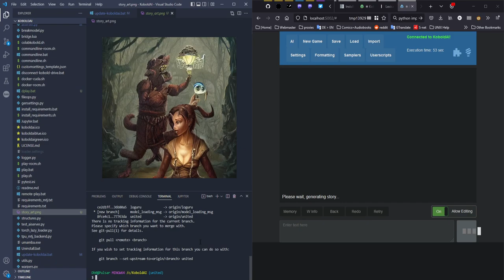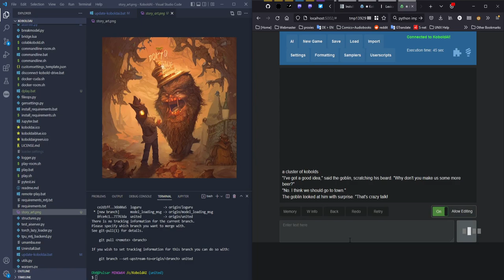Story + Illustration Generation using KoboldAI, KoboldAI Horde and Stable Horde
This is a demo of the capability to marry KoboldAI Horde and Stable Horde to achieve the merging of Story and Art through AI.

Wait a bit as the first generation is a bit slow.

This is a rough version with a completely untuned prompt